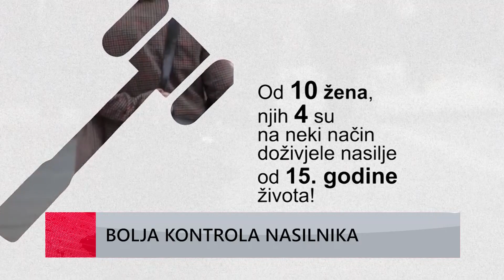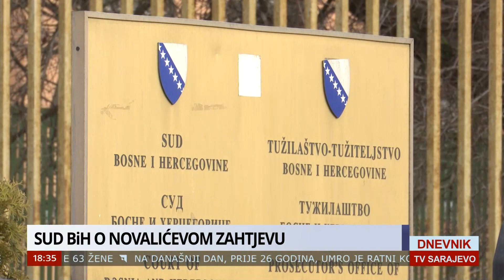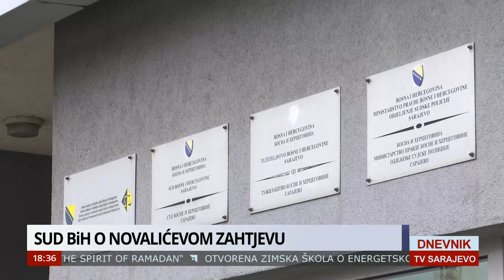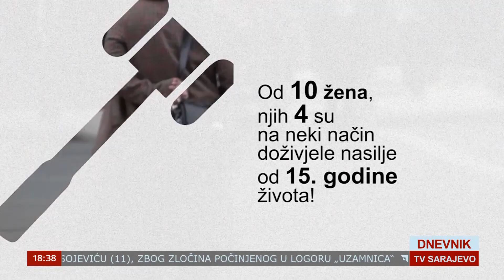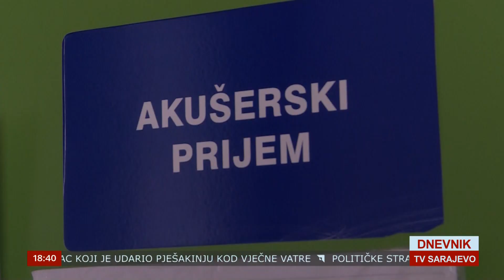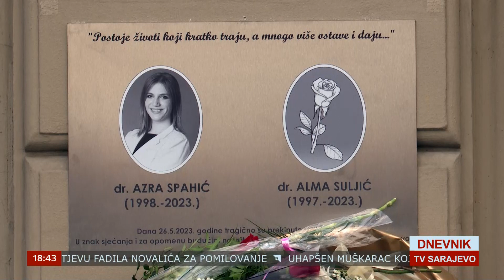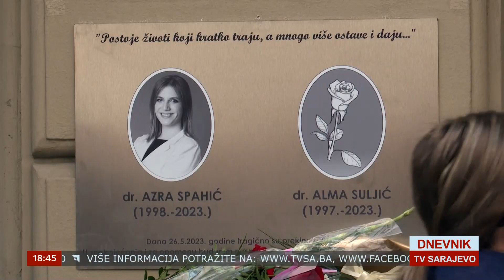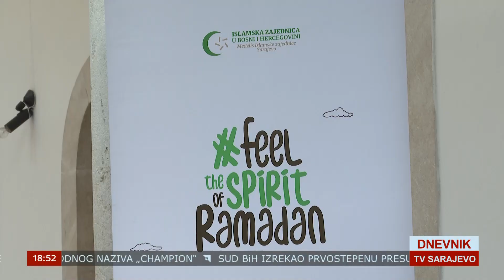DNEVNIK TVSA 08 03 2024